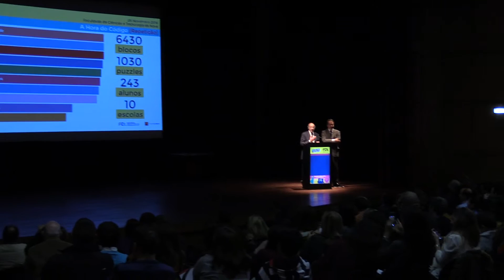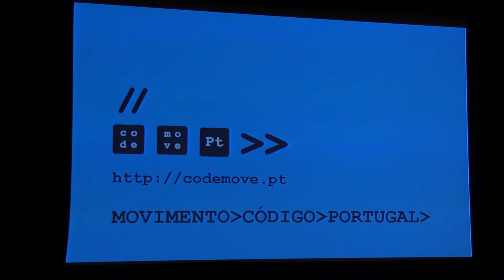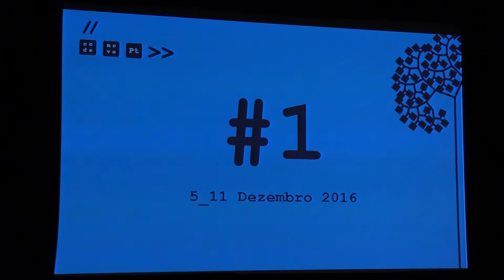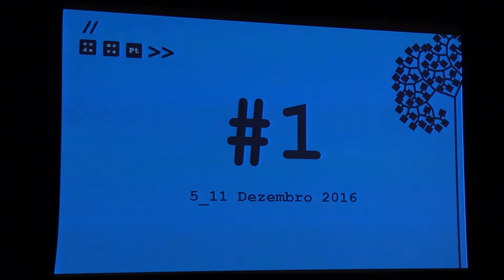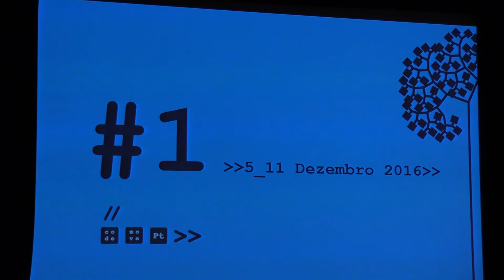Coding Fest - Parte 2